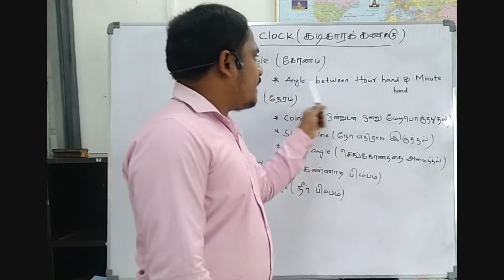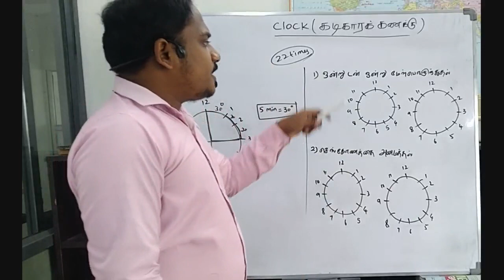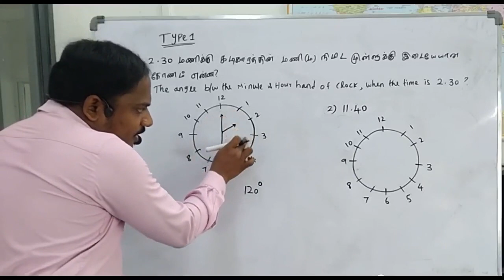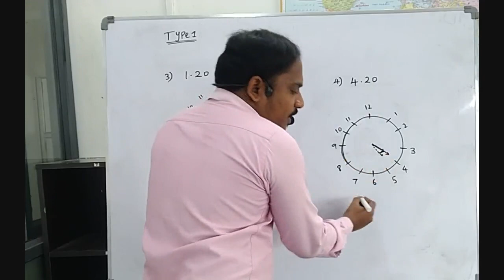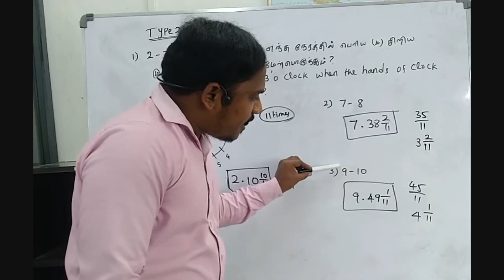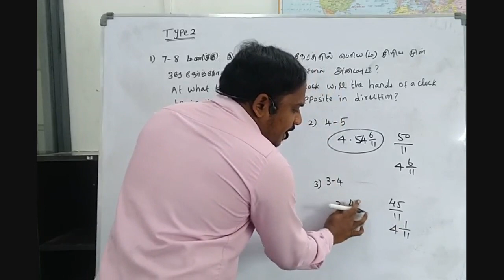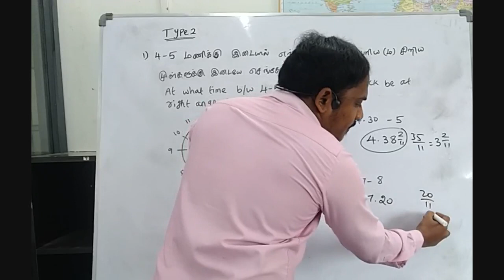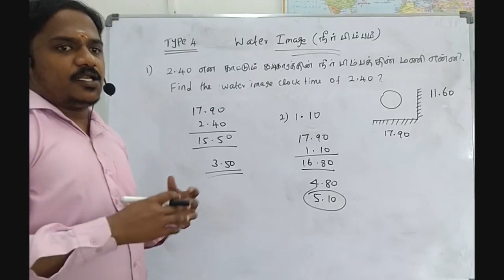Clock (கடிகாரக் கணக்குகள்)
Clock(கடிகாரக் கணக்குகள்) for Railway/SSC/PC/SI Exams.